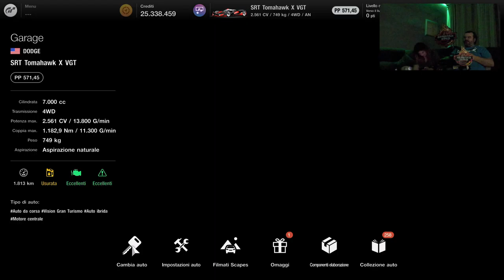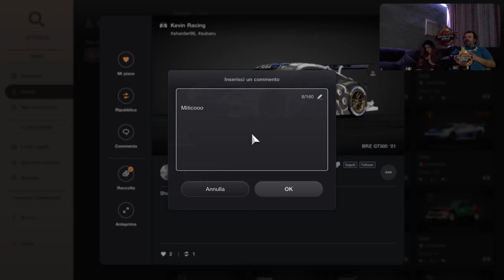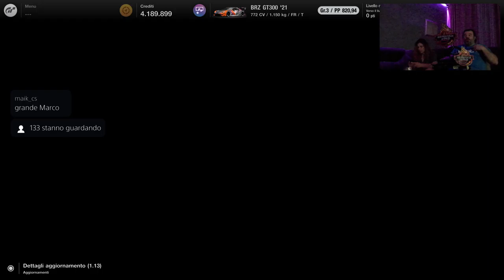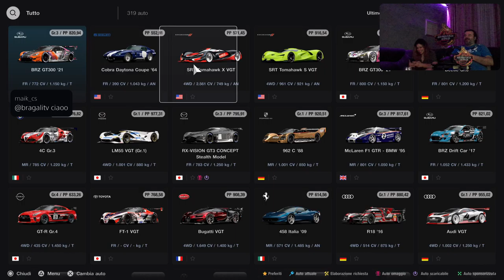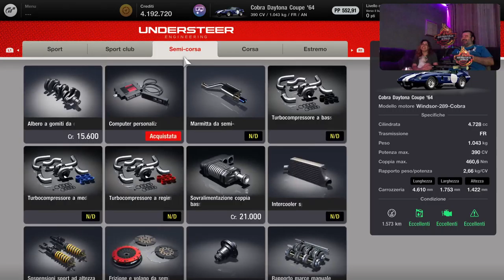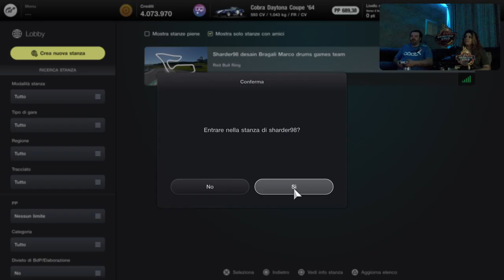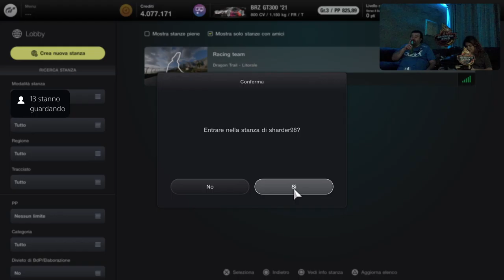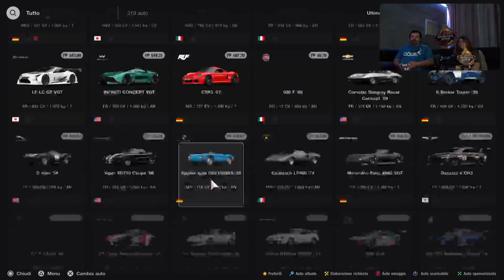20.000.000 Shelby [PS5-ITa] Just Chatting Marcodrums Games - in Live 10/5/22